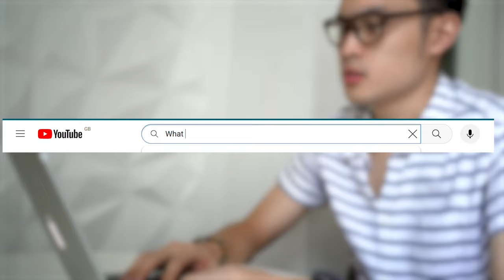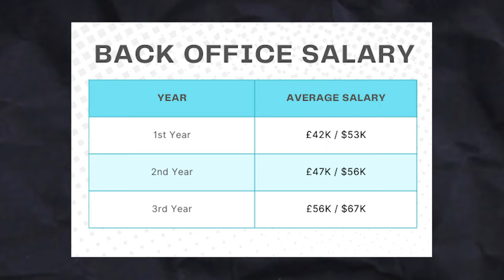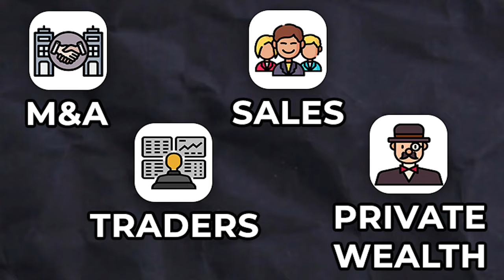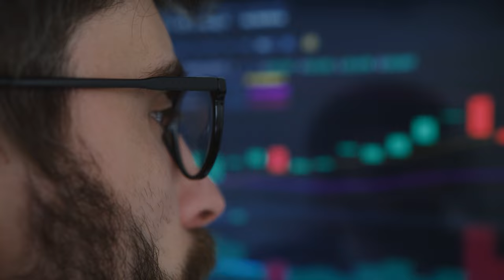Investment Banking Front Office vs Middle Office vs Back Office (FOvsMOvsBO) - The Real Difference!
When looking a how to get a job at an investment bank, understanding the differences between back office vs front office is super important when trying to find that perfect banking job. When working for one such as JP Morgan, Morgan Stanley or Goldman Sachs, you will definitely come across  these areas. As a result, it’s important to know the difference since they differ widely in terms of their salary, work life balance and what exit opportunities.

- connect for career advice, internship news or networking. Drop a message to say hello or ask for advice!

Kudo – Their Chair
Provided by Lofi Records

Note: All views are my own and do not represent my past or current employers